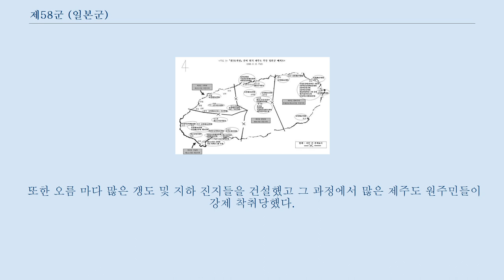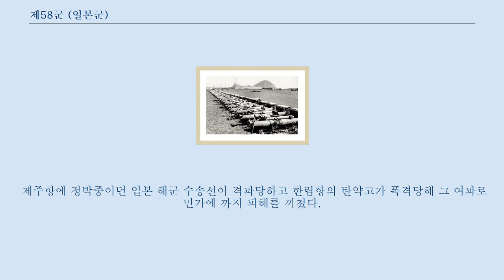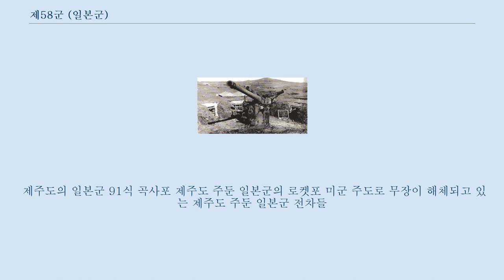제58군 (일본군)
제58군(第58軍 だい ごじゅうはちぐん[*])은 결호 작전에 따라 긴급히 창설되어 조선의 제주도에 주둔했었던 일본 제국의 군단이다.
 1945년 4월 8일에 나가쓰 사히쥬( 永津佐比重 (ながつ さひじゅう)) 중장을 지휘관을 임명하고 창설된 군으로, 제17방면군의 전투 서열에 하위 부대 중 하나로서 편입되었다.
 연합군과의 전투를 준비했으나, 제주도에는 상륙하지 않았기에 대규모 전투도 치루지 못했다.
 8월 15일 일왕의 항복 선언으로 해체되었다.
 제58군 병기부장인 오무라 슈(大竹修) 대좌가 묵었던 병영은 5년 뒤, 한국 전쟁 동안 남한군의 모슬포 훈련소로 쓰였다.
 이 부분의 본문은 알뜨르 비행장입니다.
 중국과 일본의 규슈 지방을 잇는 지정학적인 중요도 때문에 중일전쟁때부터 일본이 알뜨르 비행장에 해군 항공대를 주둔시켜 중국의 주요 대도시들을 공습하는데 사용했다.
 또한 미군이 유사시 제주도를 점령해 알뜨르 비행장과 제주 비행장을 사용할 경우 일본 본토가 크게 위협받을 수 있었다.
 제주도에 주둔중인 일본군 지상병력은 1944년 제주비행장 완공될때만 해도 200여명의 경비병력밖에 없었다.
 그러나 미군의 사이판 및 필리핀 상륙작전이 성공하면서 위기감을 느낀 일본 군부는 제주도 병력 증강을 했지만 소장급 사령부,혼성여단,요새진지 신축 정도로 그쳤다.
 그러나 1945년 2월 미군이 이오 섬 전투에서 승리하게 되자 일본 열도는 미군에 완전히 포위되었고 위기감을 느낀 대본영은 1945년 3월 12일 각 군 작전 주임 참모 회합을 가졌다.
 그리고 결호 작전에서 미군의 상륙 가능성이 가장 높은 결1호 훗카이도와 결7호구역인 제주도를 강도 높게 다루었다.
 58군 예하부대의 제주도 각 관할 구역 대본영에서 정한 방침이 한반도를 관활하던 일본군 17방면군으로 하달되고 결7호작전으로 명명된 이 작전에서는 제58군, 제96사단, 제111사단, 독립 혼성 제108여단, 독립 속사포 제32대대, 제1특설 근무대를 주둔시키기로 했다.
 1945년 4월 15일 제주도로 58군 병력이 진출했다.
하지만 이에 그치지 않고 일본군은 121사단,박격포 대대,독립 고사포 중대,독립 제6포병 연대들을 추가 배치했고 군산에 있던 120사단도 제주도로 전개키로 했다.
(그러나 제주도 배치 전에 전쟁이 끝나서 시행되지 않았다.
) 특히 제111사단과 121사단은 관동군이였다.
 111사단은 제주도 서남부 해안에 121사단은 제주도 서북부 해안에 배치키로 했다.
96사단은 제주도 산천단에 주둔하기로 했고 제108 혼성 여단은 거문 오름과 부대 오름에 주둔시키기로 했다.
 제주도에 배치된 일본군 10식 해안포 결7호 작전에 따라 제주도는 거대한 군사 요새가 되었다.
 200여명의 비행장 경비 병력밖에 없던 제주도 주둔 일본군 병력은 1년 반만에 7만 5000여명으로 급증했다.
 일본 해군도 제주.고산.서귀포.성산포 등지에 가미카제 보트 기지와 대공포 진지들을 설치했다.
 또한 오름 마다 많은 갱도 및 지하 진지들을 건설했고 그 과정에서 많은 제주도 원주민들이 강제 착취당했다.
 58군 사령부는 미 해병대에 밀리게 됐을 때를 대비해 최후 결사항전으로 유격전까지 구상했다.
 게다가 총력전을 위해서 물자들을 제주도로 이끌어오려고 노력했는데 이를 감지한 미군의 공습이 이어지기도 했다.
 4월 14일 비양도 근처에서 일본 해군 수송선과 이를 호위하던 해방함 두 척이 미해군 잠수함의 기습 공격으로 격침되었고 7월 6일에는 미군의 본격적인 공습이 벌여지기도 했다.
 제주항에 정박중이던 일본 해군 수송선이 격파당하고 한림항의 탄약고가 폭격당해 그 여파로 민가에 까지 피해를 끼쳤다.
 사라봉 근처에서 공중전도 벌여져 일본 전투기 네 대가 격추당했다.
 일본 군부는 8월에 제주도 상륙작전이 벌여질 것이라고 예상했지만 8월 15일 일본의 무조건 항복에따라 미군의 상륙...